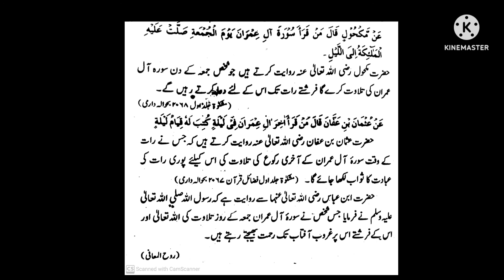S3 Serial.Fazail Surah Al Imran.The whole night's reward will be written on reading it.